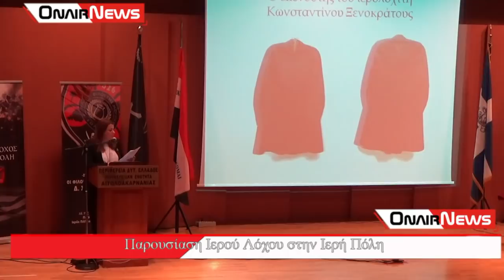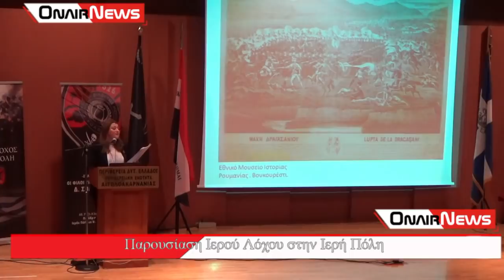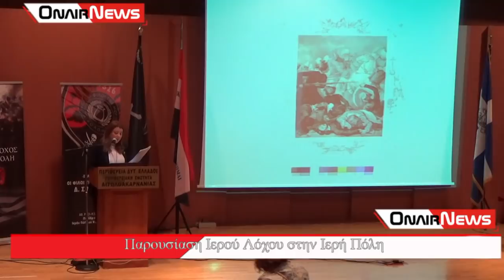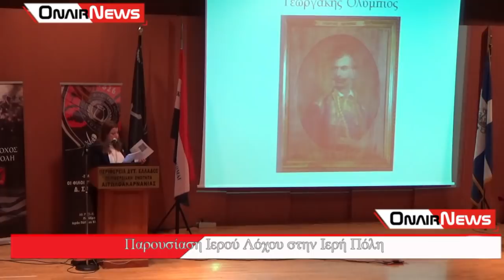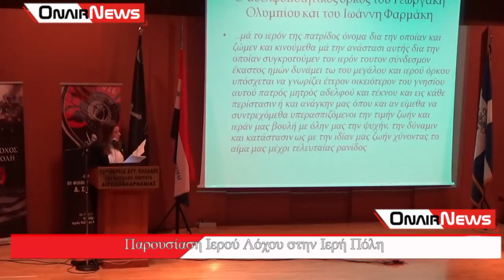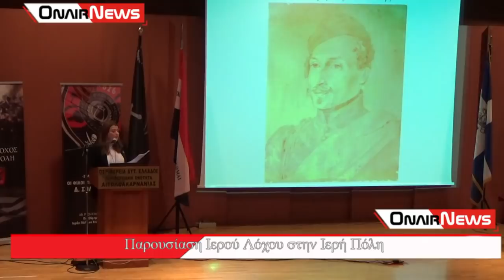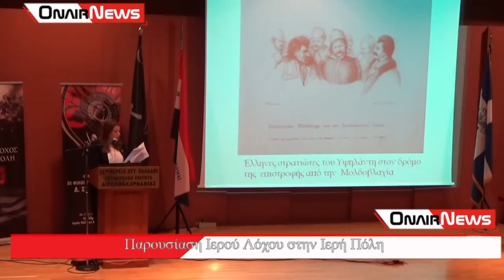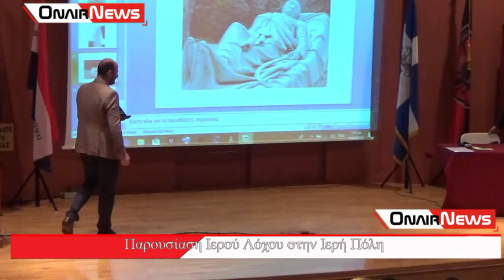Παρουσίαση Ιερού Λόχου στην Ιερή Πόλη Μεσολογγίου